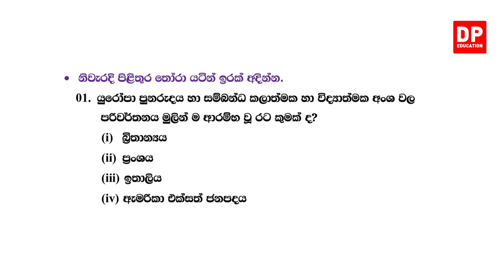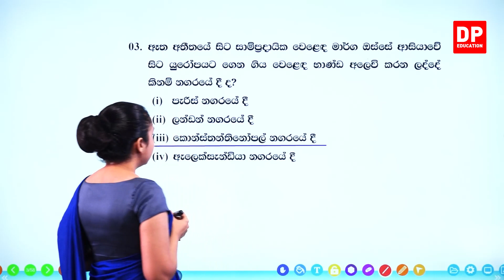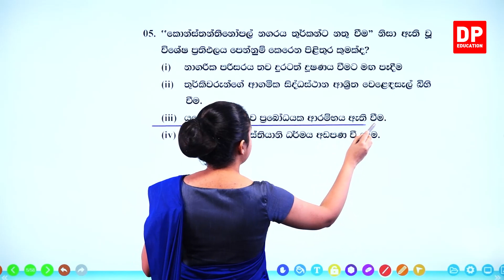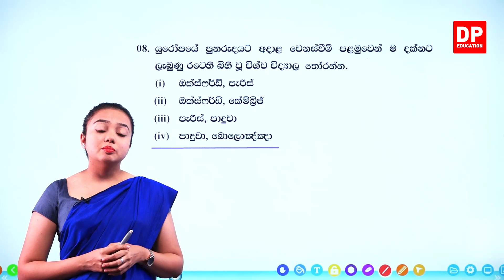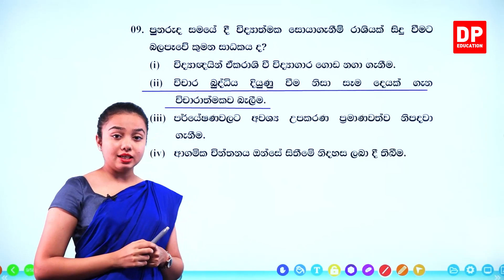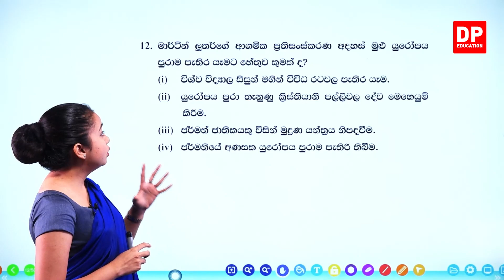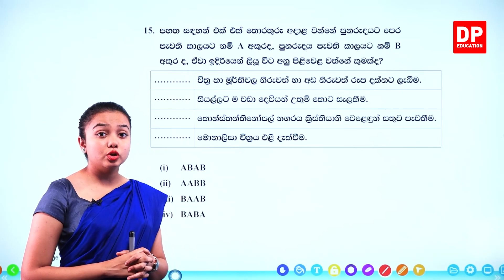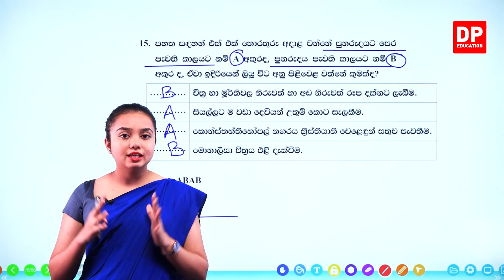03 වන පාඩම | යුරෝපයේ පුනරුදය - 04 කොටස | 8 වන ශ්‍රේණිය ඉතිහාසය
03 වන පාඩම | යුරෝපයේ පුනරුදය  -  04 කොටස | 8 වන ශ්‍රේණිය ඉතිහාසය

ඔබේ දරුවට දැන් නිවසේ සිට ඉතිහාසය  පාඩම් ඉගෙනීමට ඉතිහාසය  පාඩම් රැසක් DP Education YouTube චැනලයෙන් ඉතා සරලව හා රසවත්ව,  අධ්‍යනයට පහසු ලෙස සකසා ඇති අතර මෙම ඉතිහාසය  පාඩම් නැරබීමට DP Education - O/L YouTube චැනලය Subscribe කරන්න.